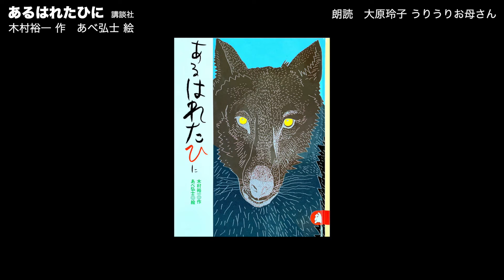【朗読】あるはれたひに (大原玲子&うりうりお母さん)〜あらしのよるにシリーズ2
あるはれたひに

「講談社」
木村裕一　作
あべ弘士　絵

朗読
大原玲子＆うりうりお母さん